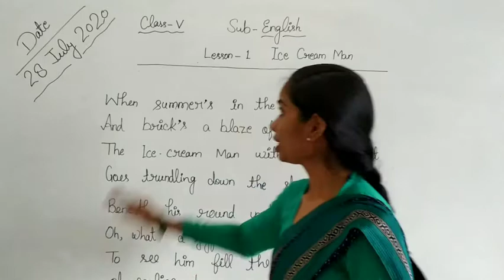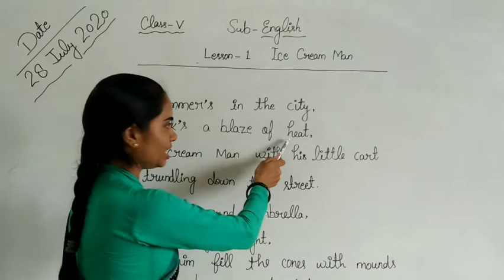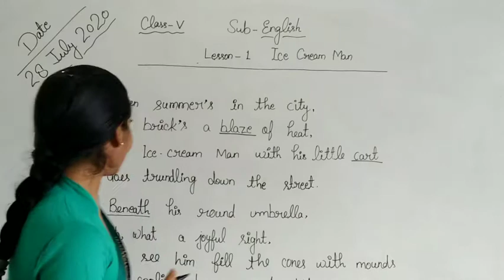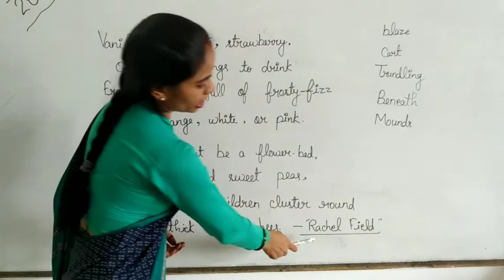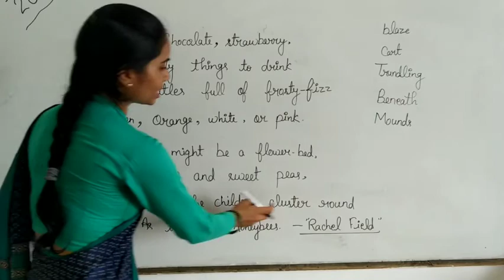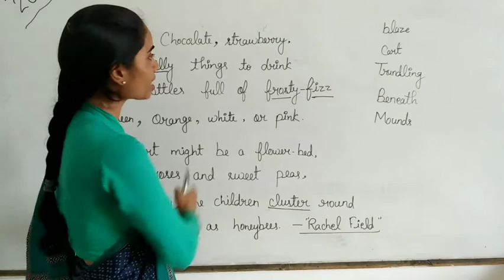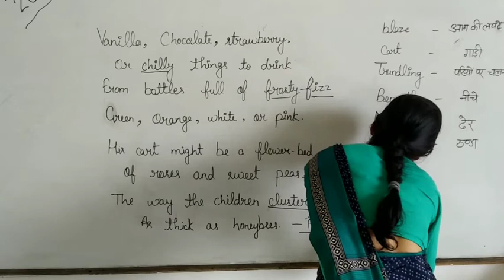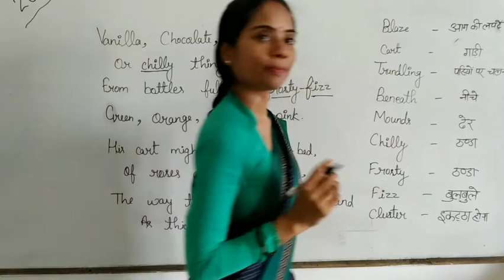Class 5 English lesson 1 Ice cream man